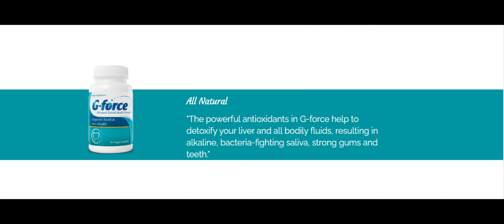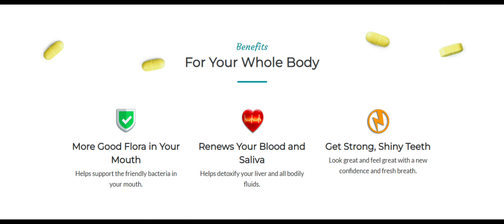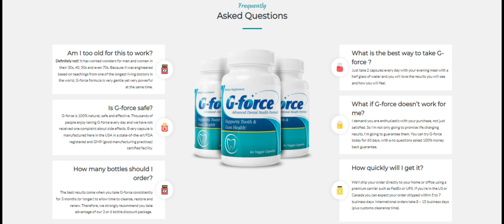G FORCE DENTAL SUPPLEMENT REVIEW - ⚠️ALERT⚠️- G FORCE DIETARY SUPPLEMENT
In this video review, we will talk about the G-FORCE product, which is a POWERFUL Dental Health Formula G-force contains a concentrated formula of powerful natural ingredients scientifically designed to detoxify your saliva support healthy gums and teeth. It is a natural product.
"Powerful G-force antioxidants help detoxify the liver and all bodily fluids, resulting in bacteria-fighting alkaline saliva, strong gums and teeth."
Does G-FORCE work??? Be sure to watch this video and ask all your questions before buying it.

🆗®️Always buy from official website®️🆗